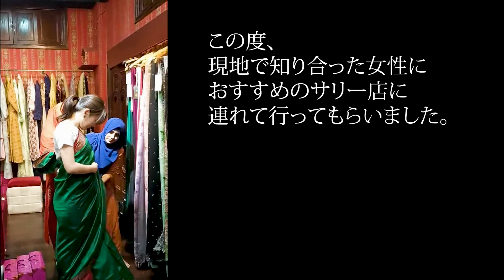Buying Saree in Bangladesh, The Traditional Dress うろうろバングラデシュ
サリーとはバングラデシュとかインドとかスリランカとかの女性が着る民族衣装。
衣装と言っても、1枚の5mくらいのただの長い布です（長すぎて畳むの大変）
これを、現地の女性は体に巻き付け、見事に着こなします。
日本では着る機会がないとはいえ、どうしてもそのサリーが欲しくなりました。

この度、現地で知り合った女性におすすめのサリー店に連れて行ってもらいました。
まずは緑を試着してみた。うん、可愛い。
4000タカ。

もう一着、オレンジも試着してみた。
こちらの方がけた違いに似合う！！！！
即決！！
友達の値切り交渉で3000タカで購入できました。
（後ほど現地の人に伝えると、そのクオリティで3000タカはかなり安いと驚かれました）

しかし、トイレに行きたくなった時にどうしてもサリーを解除しなければいけない。
一度脱ぐと、現地の女性の助けなければ自分で着れない。

後で自分で着れるよう、脱ぐところを撮影し逆再生。